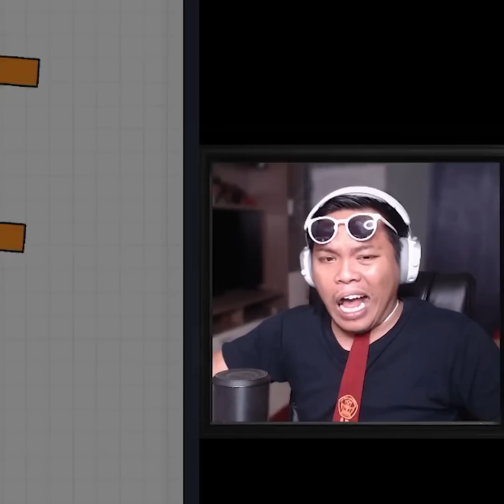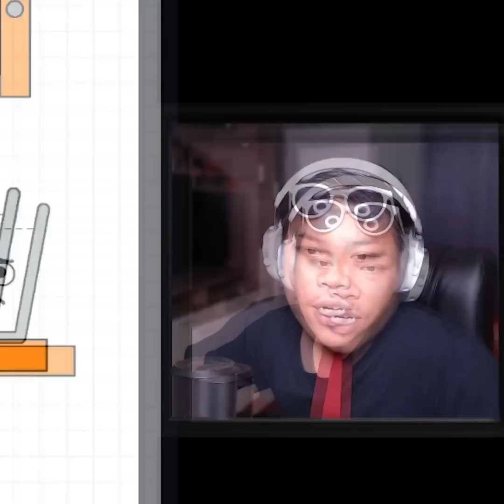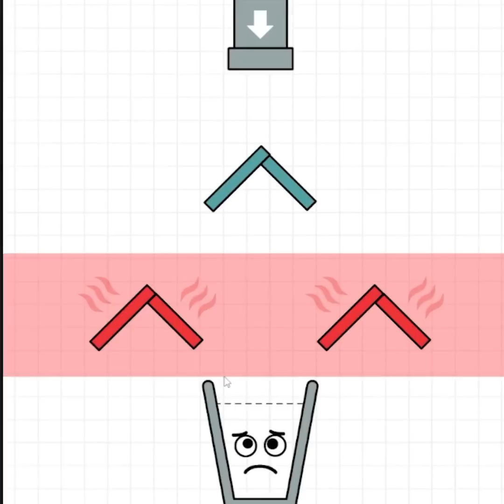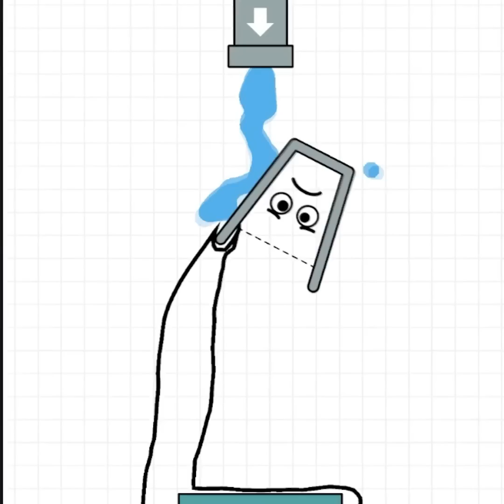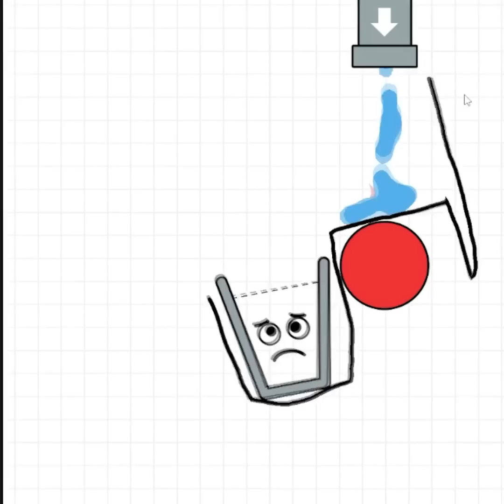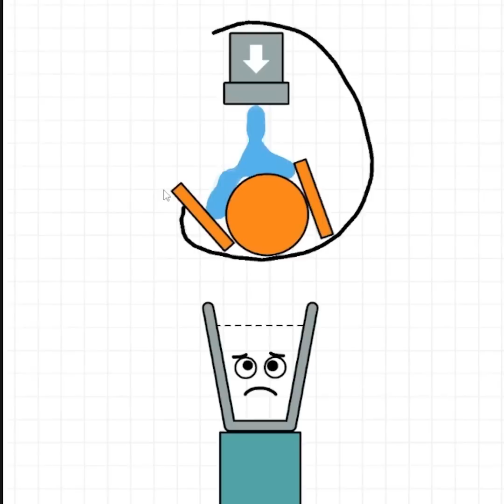HARI-HARI EMOSI MAIN GAME INI SAMPE OTAK DENGKUL GW NANGIS 😭 - Happy Glass #13 (Level 344 - 384)